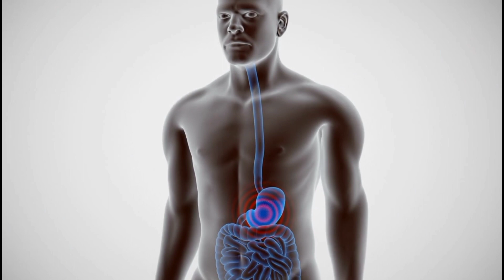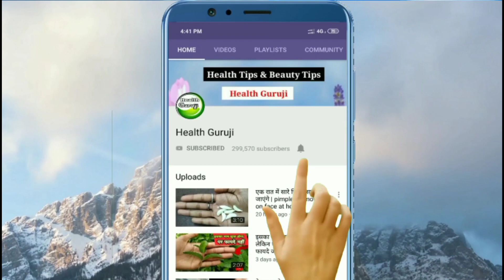7 दिन रात को खाना खाने के बाद सौंफ खाने के फायदे जानकर चकित हो जाएंगे | Benefits of Fennel Seeds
7 दिन रात को खाना खाने के बाद सौंफ खाने के फायदे जानकर चकित हो जाएंगे | Benefits of Fennel Seeds दोस्तो आपके एक subscribe हमारे मेहनत को सार्थक बनाता है इससे हमे motivet मिलती है और आप लोगो के लिए अच्छे से अच्छे जानकारी जुटाने का प्रयास भी करते है ?